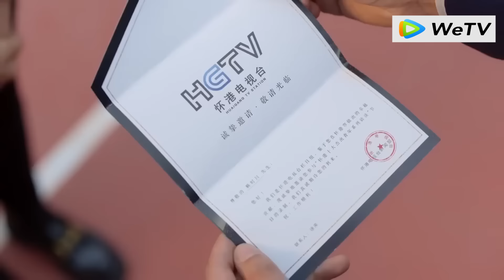男子醋意大發，霸道壁咚女子在墻 💕 Chinese Television Dramas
照亮你 | A Date With The Future